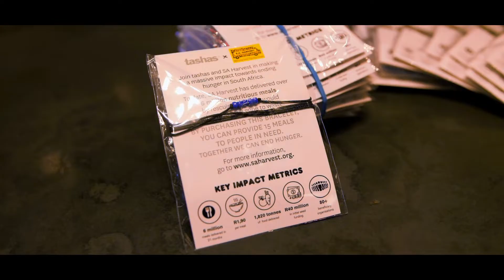tashas x SA Harvest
As part of a mission to end hunger in South Africa, tashas has partnered with SA Harvest to raise money and provide meals to hungry South Africans. From 4 September to end-October 2021, limited-edition handmade bracelets will be sold every tashas around the country with all proceeds going to SA Harvest. For every bracelet sold and donation received, tashas will match the contribution – meaning 30 meals can be provided for people in need.